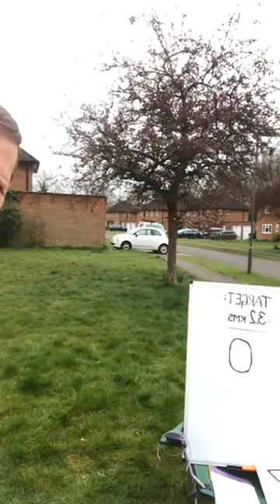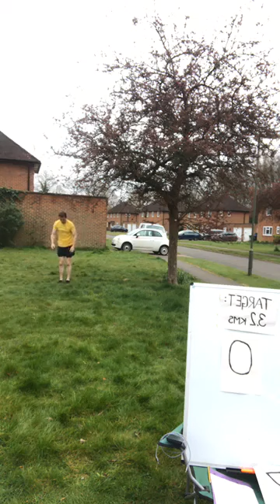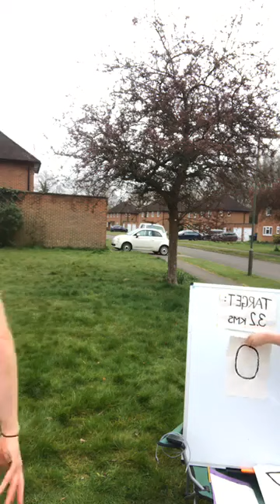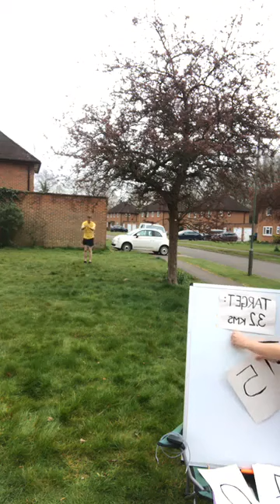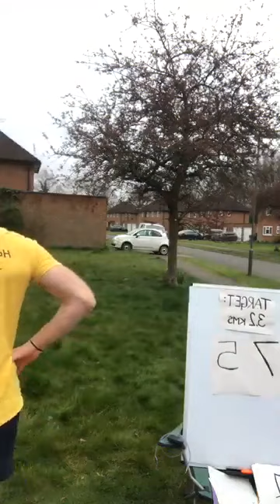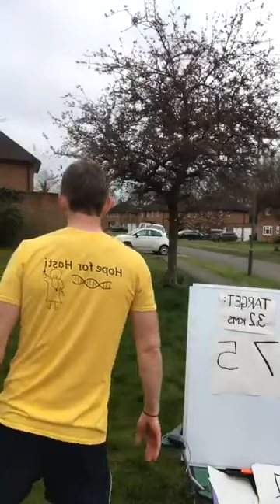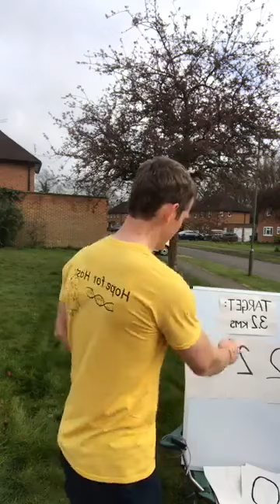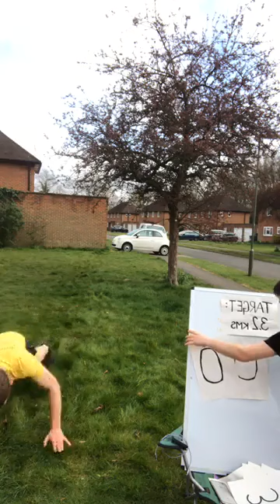10 miles of burpees challenge Chris Brannigan 1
Ten miles of burpees for Hope for Hasti - 04 April 2020